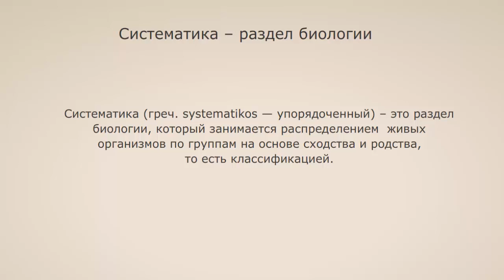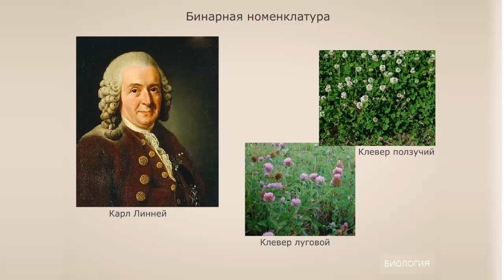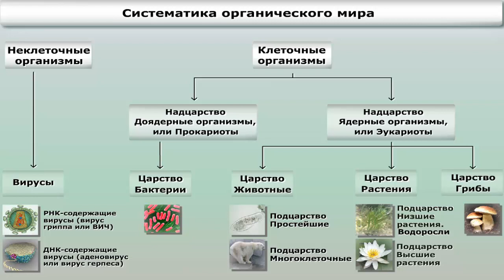Что такое систематика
Систематика - это раздел биологии, который занимается распределением живых организмов по группам на основе сходства и родства, то есть классификацией.

Еще древнегреческие философы, изучая живую природу, старались привести свои познания в систему.
Аристотель обобщил биологические знания и создал свою классификацию животных.

Первая попытка создания систематике растений принадлежит ученику Аристотеля Теофрасту. Он своей естественной историей растений выделил группы деревьев и кустарников, полукустарников и трав.
В каждой группе он различал листопадные и вечнозеленые растения, культурные и дикорастущи, цветущие и не образующие цветков, пищевые, и лекарственные, и медоносные растения.

Классификация Теофраста была искусственной.
Группы отражали практическое использование растений человеком, не учитывая естественного сходство между ними.

В XVIII веке шведский естествоиспытатель Карл Линней создал лучшую по тем временам систему, но и она была искусственной, потому что в основу классификации он положил не истинное родство организмов, а их внешним сходством.
Линнеем установлено четкое соподчинение между систематическими категориями: Царство - Класс - Порядок - Род - Вид.

Величайшей заслугой Линнея является введение в обиход бинарной номенклатуры, согласно которой каждый вид обозначается двумя латинскими названиями - родовым и видовым.

Первую естественную классификацию создал Чарльз Дарвин.
В основе его классификации лежала общность происхождения организмов.

Современная систематика базируется на эволюционном учении происхождение видов.

Основная единица классификации - вид.

Близкие виды объединяют в особую группу, называемую родом.

Роды относят к одному семейству семейства объединяют в отряд или порядок, отряды в класс, классы в тип (для животных) и отдел (для растений); типы в подцарство, подцарство в царство. Всего различают четыре царства живой природы: Бактерии, Грибы, Растения и Животные.
Кроме того, выделяют группу организмов, имеющих неклеточное строение - вирусы.